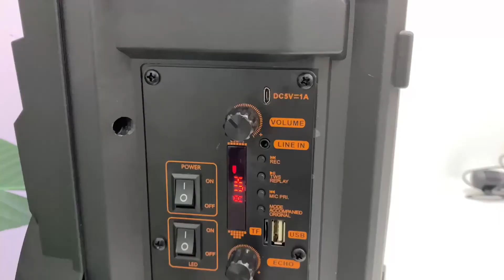GZ-P08 8” Karaoke Bluetooth Speaker By Hero Agent (Pusat Borong Hero)